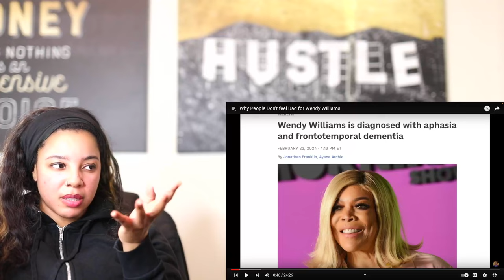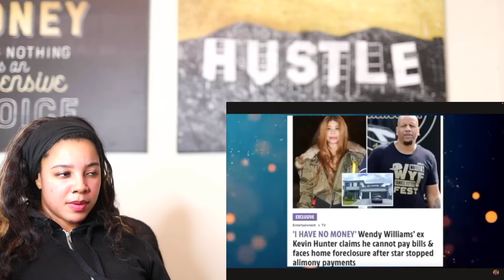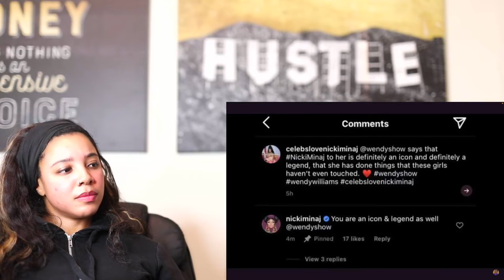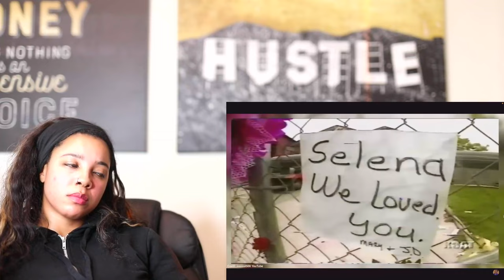Why People Don't Feel Bad for Wendy Williams...People are HYPOCRITES | Reaction